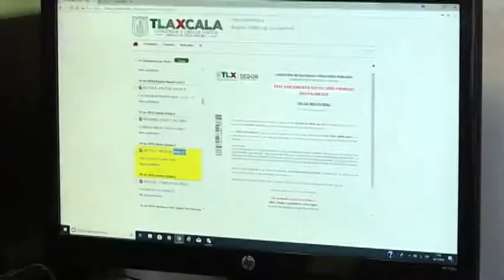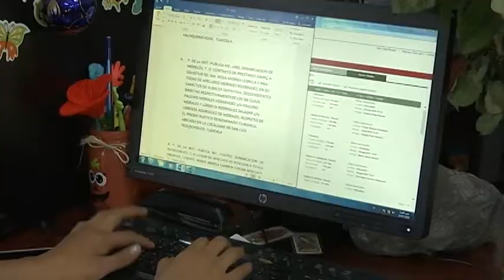Continúa Registro Público acciones de modernización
Como parte de la cuarta etapa de modernización del Registro Público de la Propiedad, se implementa de forma gradual la implementación de la firma electrónica en sus trámites, además de que se tiene previsto antes sé que concluya el año poner en curso la digitalización de trámites